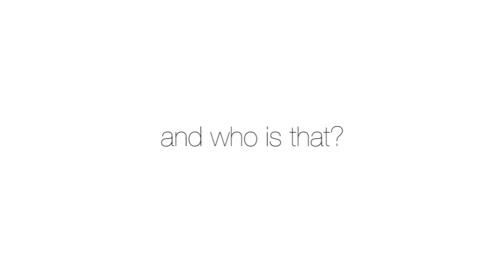Victoria Bristol - BimROCK Magazine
BimROCK Magazine sits down with the awesome Victoria Bristol to chat about who she is and what she is about to do for the magazine.